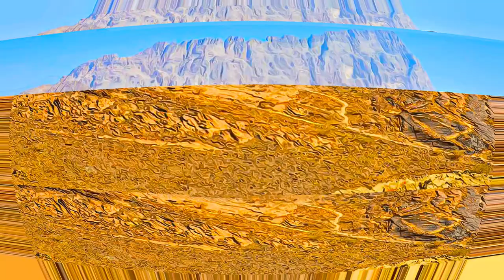Oman - Archaeological Sites of Bat, Al Khutm and Al Ayn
Archaeological Sites of Bat, Al Khutm and Al Ayn - Oman